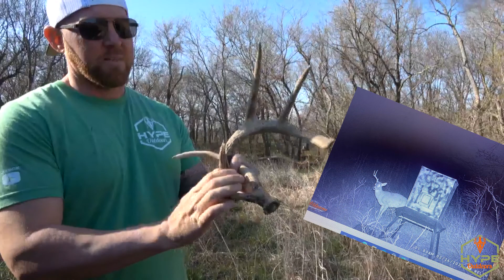Shed season baby! | Hypeoutdoorsok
Jon heads out to his land to find some sheds and finds a few things to goof off with..
**TURKEY SEASON IS CLOSE!!!** Be on the lookout for our Turkey Competition flyers!

Give us a like on Instagram and look us up on Facebook- Hypeoutdoorsok